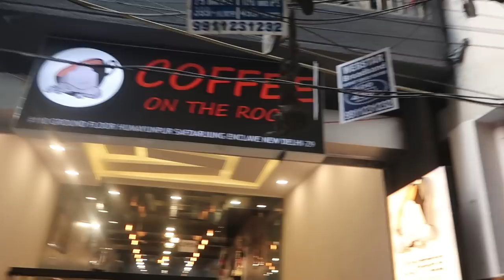My favourite Youtuber now . Khayai world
SPORTS COLLECTIVE